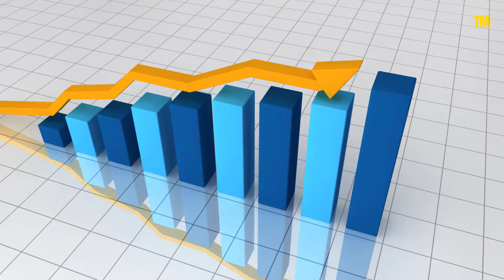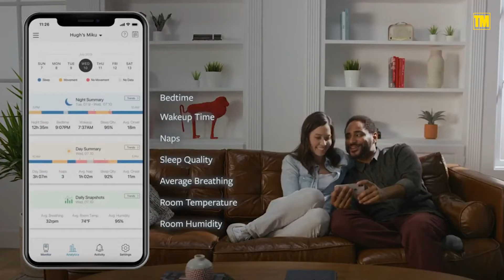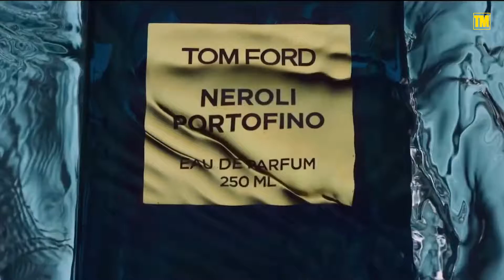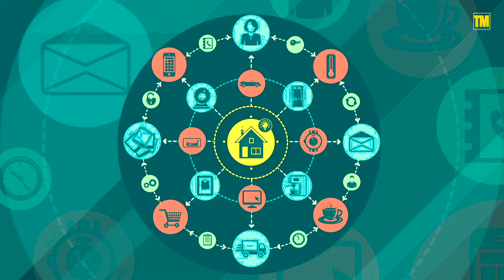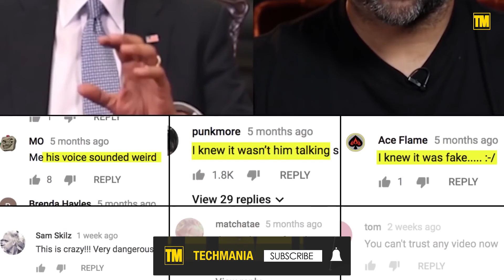The Creepiest Tech in 2021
Here are some of the creepiest tech in 2021. Technologies have become so advanced that it is hard not to get creeped out. From facial recognition, robots that mimic human behavior, we have it all. If you think the items on this list are creepy, imagine what kind of technology will exist in 20+ years..

Topics Discussed in This Video:
- Toto Wellness Toilet
- Qoobo
- Ninu Smart Perfume
- GM Cadillac (VTOL) Vertical Take-Off and Landing Vehicle
- Pet Portal
- Razer' Project Hazel' N95 Mask
- Facial Recognition
- Samsung Bot Handy
- Robotic Animals
- Japan's humanoid android (thumbnail)
- Deepfakes
- New Tech